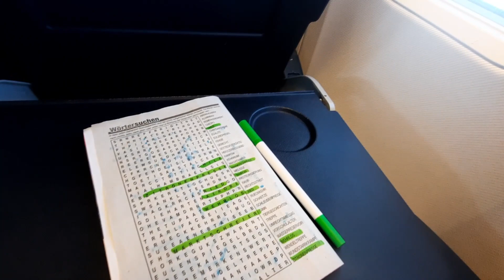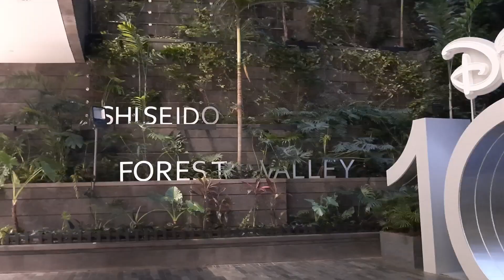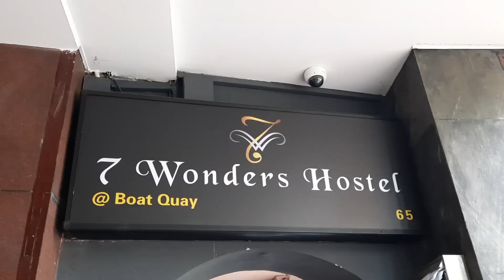36 hour travel day to Singapore // my first impressions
Hey, guys! In today's video I share looong travel journey to Singapore and my first impressions of the country! I hope you enjoy the video!